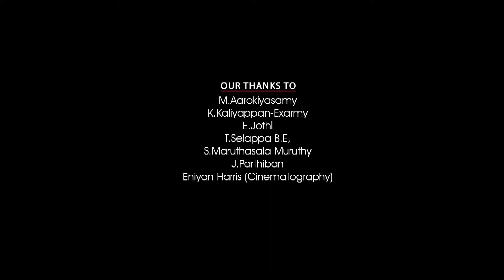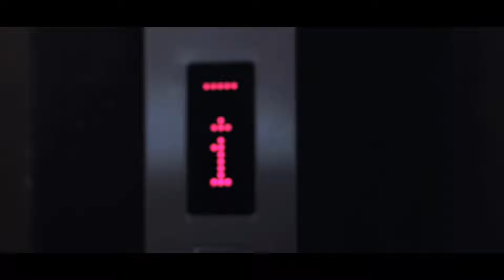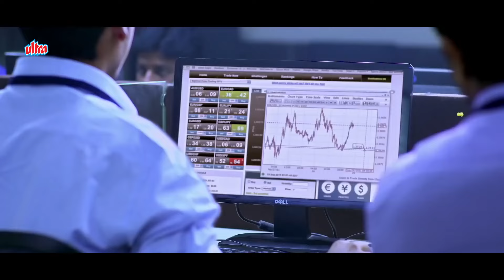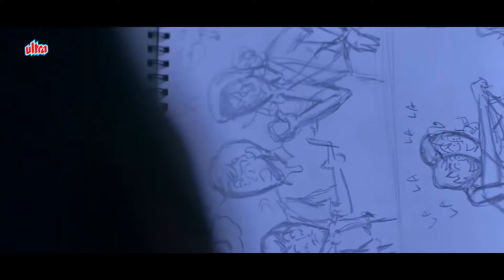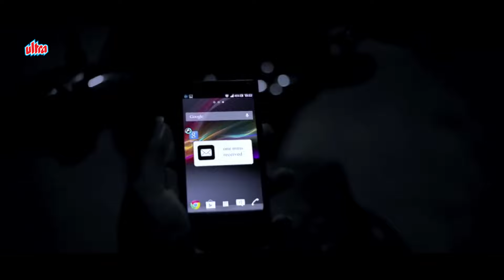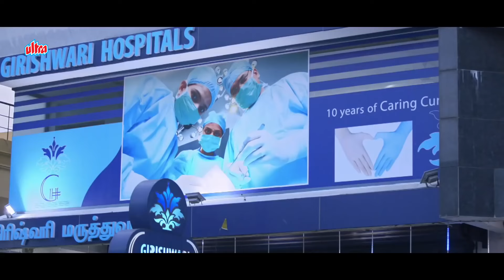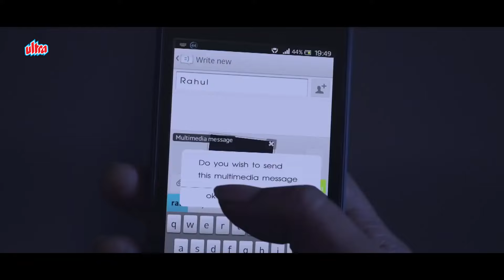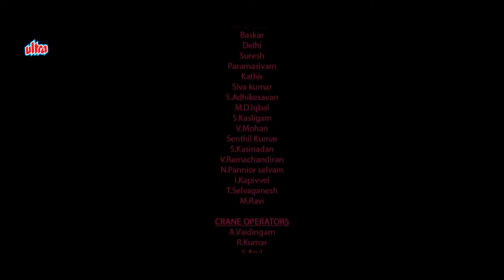New Released South Dubbed Hindi Horror Movie Ready To Die | Yasmith, Sakshi Agarwal, Ayisha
Starring: Yasmith, Sakshi Agarwal, Ayisha, Shyam Kirthivasan, Siddhu, Manoj, Pradeep Balaji, Tarun Chakravarthy, Meena.
Director: Kamal Kumar.
Producer: Kamal Kumar.

Plot: Two IT professionals are suspected of murdering their friend. But their journey to redemption is obstructed by a seemingly supernatural figure, intent on wreaking havoc in their lives.